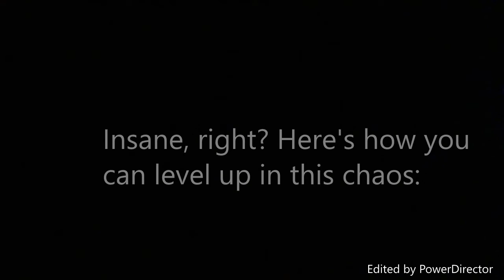How to level up in this weird XP thing! + Weird Desert Animal (doesn't have ability)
This is a weird thing (I won't call it a glitch because it just might be intentional).

By the way, the Toucan I used had a Party hat on. That skin was made by u/birdieloverreal on the mope.io subreddit. For all the party Toucans, here: